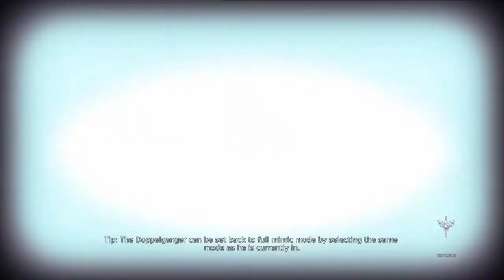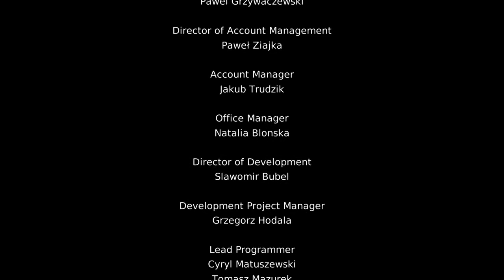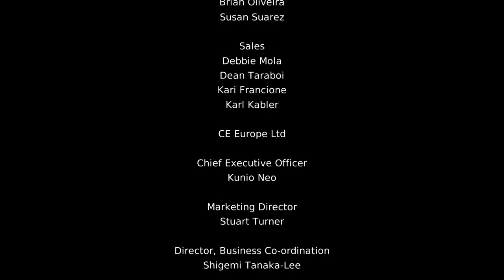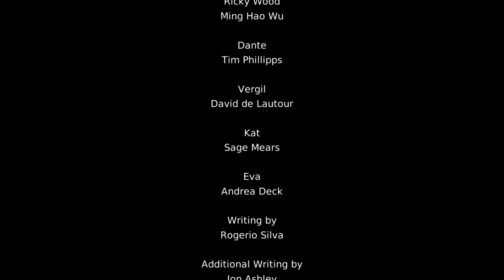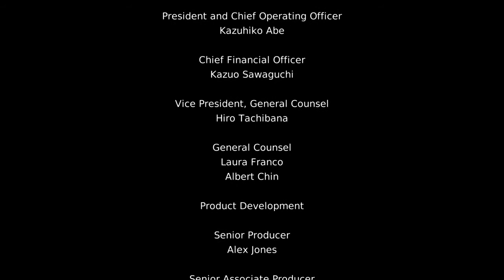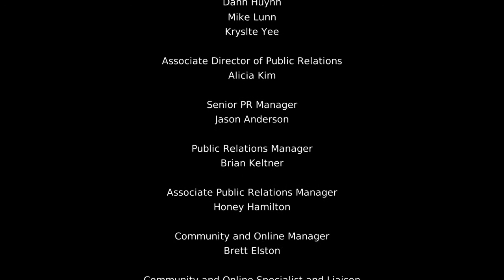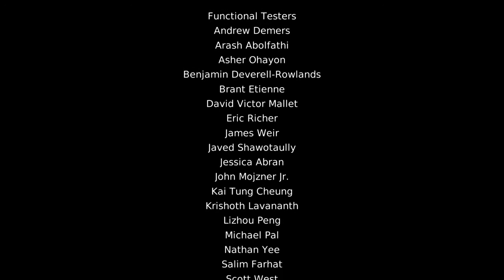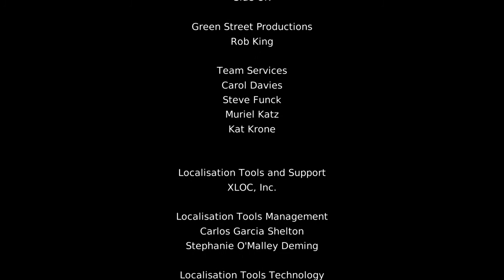Dmc: Vergil's Downfall | The End | Ep. 5